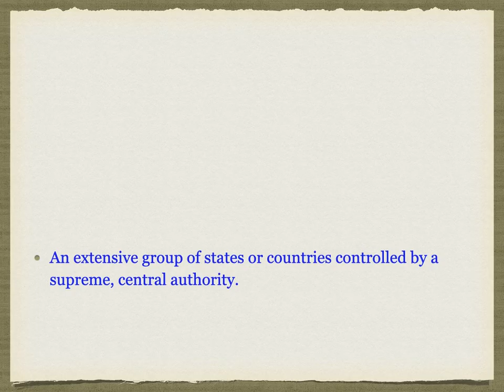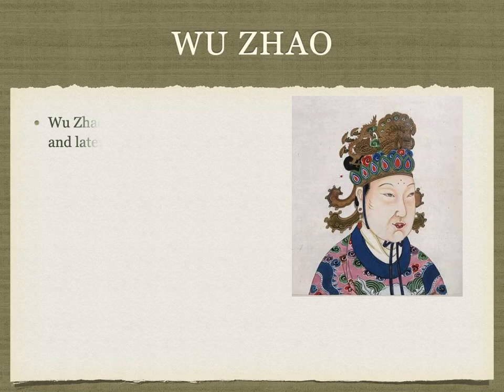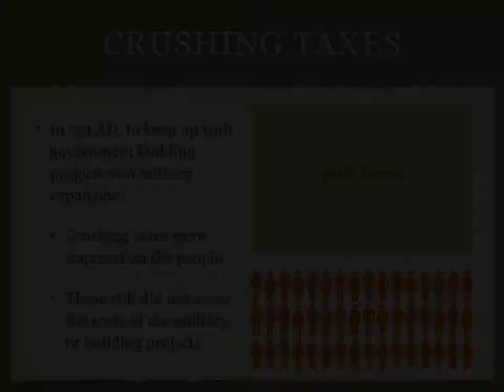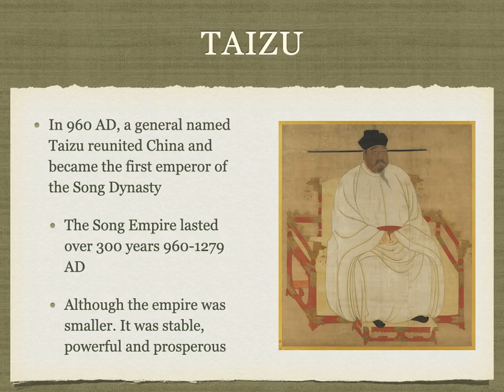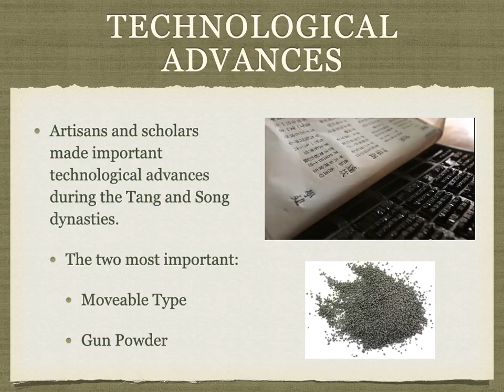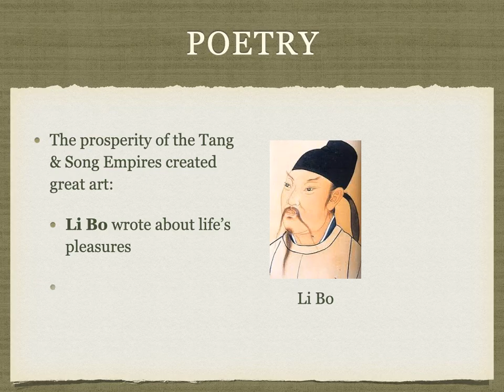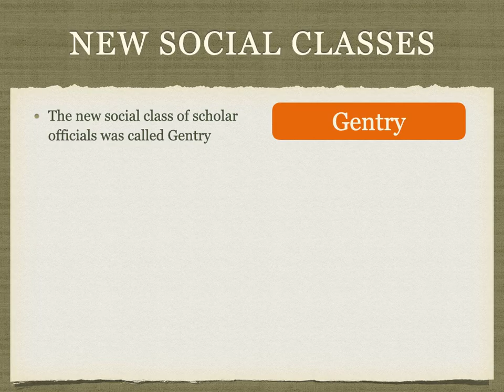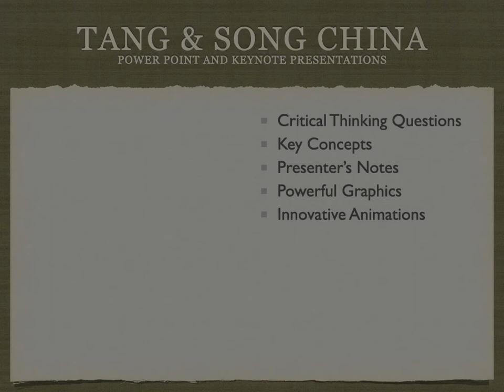Tang and Song China Study Guide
Ancient World History Study Guide for The Tang and Song China
Mr. Harms' History Presentations make excellent World History Study Guides for students. Maps, Animations, Social Studies Concepts and Critical Thinking Questions help students learn!